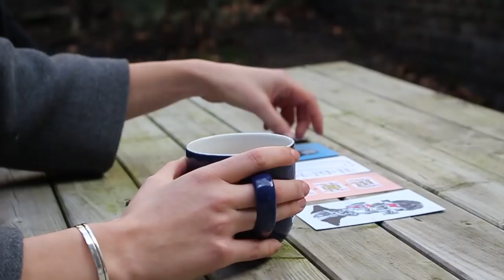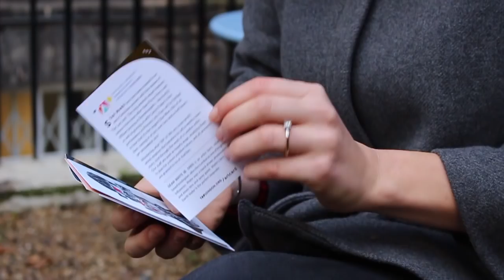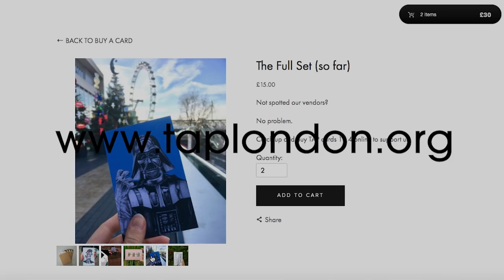TAP London | The new Big Issue in London?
Have you noticed anyone walking around the streets of London with a big white box strapped around their neck? Perhaps you have seen people tapping their contactless cards against these boxes...?

Those people carrying the boxes are homeless. And each tap of a card on that box raises £2 for their wages and £1 for charity. In exchange, the person receives a unique art card, with a comment on the week's news by a local London artist.

The non-for-profit organisation was set up by Polly Gilbert and Katie Whitlock as a means to enable homeless people to be part of their own solution. It's a creative idea to tackle homelessness in an increasingly cashless society, where other models such as The Big Issue may be running into difficulty.